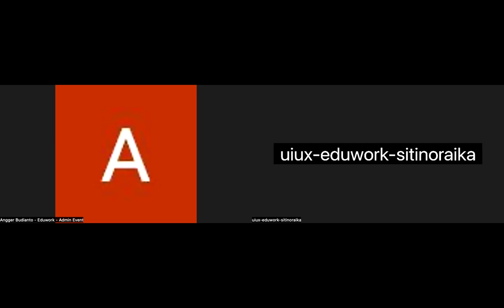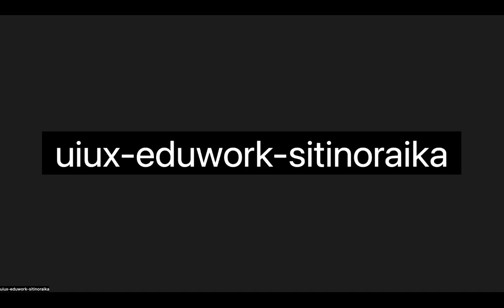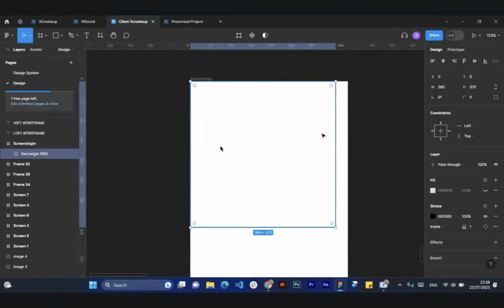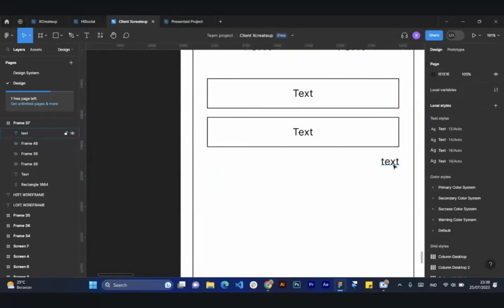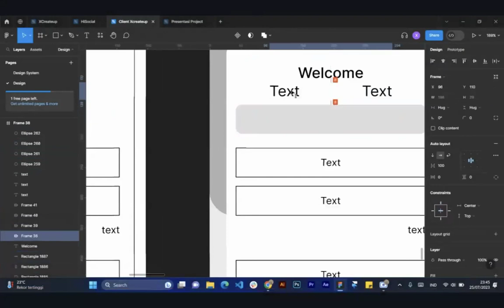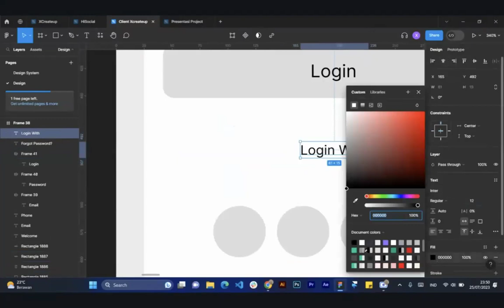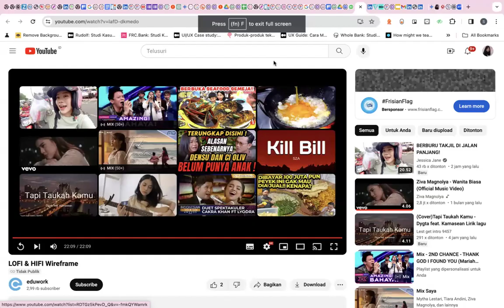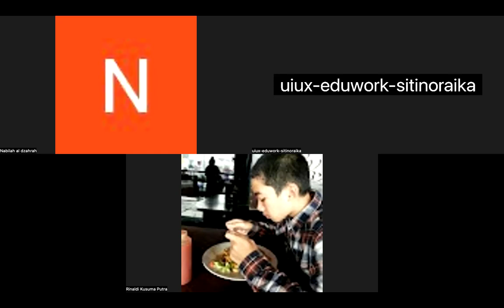UI/UX Designer - Eduwork - 5DFC - Siti Noraika - 21/03/2024 - Day 4